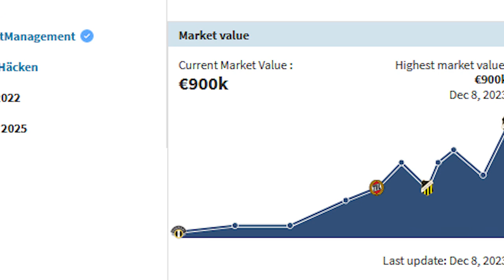GET TO KNOW: St. Louis CITY SC's Tomas Totland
Has St. Louis CITY SC solved what ails them at right back? Just who IS Tomas Totland and why are scouts excited for his potential? Here's a quick primer on Lutz Pfannenstiel's latest dip into Scandanavia.

St. Louis CITY SC
BK Häcken
Canva
The Guardian

Soccer Zombie graphic: COMING SOON